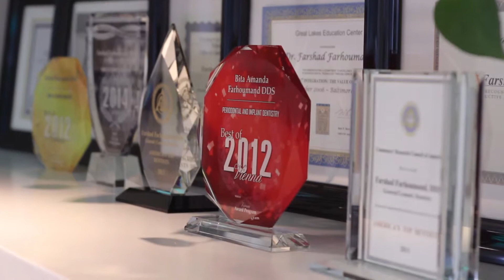Patient Stories: Robert | Avanti Dentistry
Welcome to Avanti Dentistry! Meet Robert - he has been with our practice for a year and came to us because he wasn't satisfied with his previous dentist. Robert had a few procedures he needed done such as having some old bridgework and crowns replaced. During his exam, he found out he needed to have a root canal done. After having his procedures done, Robert says that he found them painless, quick and convenient. He likes coming to Avanti not just because of the comfortable environment and friendly staff, but because he knows they have the latest in dental technology and the knowledge to use it. Robert has found his new dentist - we hope you decide to join our dental family, too!

1500 Cornerside Blvd, Ste 500
Tysons, VA 22182